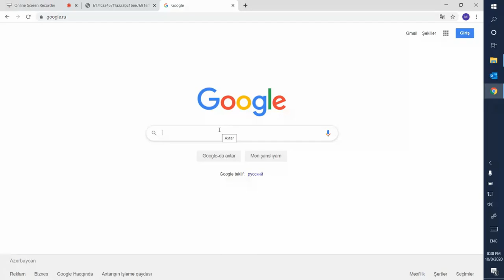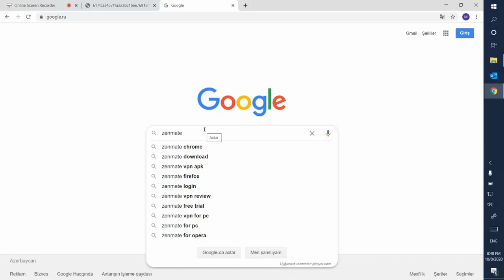komputer ucun vpn OZUNET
komputer ucun vpn kompyuter ucun uchun vpn yuklemek скачать kompyuter uchun vpn pulsuz vpn internet pulsuz vpn internet yukle windows 7 10 ucun vpn 360 zip anistar vpn Azerbaycan 2020

Kompyuter ucun vpn yuklemek ucun hansi internetden istifade etmek olar, eger internetiniz yoxdursa vpn nece yukleye bilersiniz. VPN - virtual sexsi sebeke demekdir.